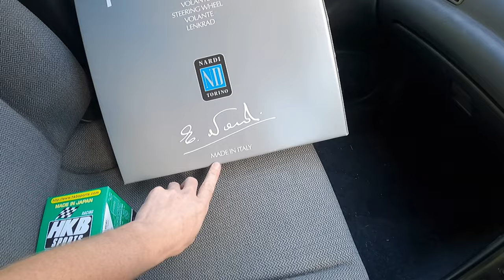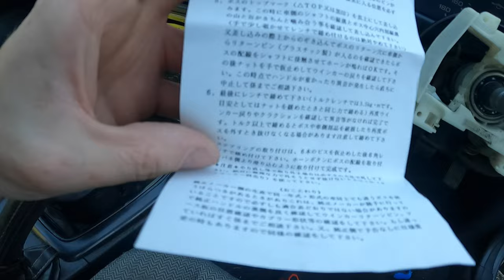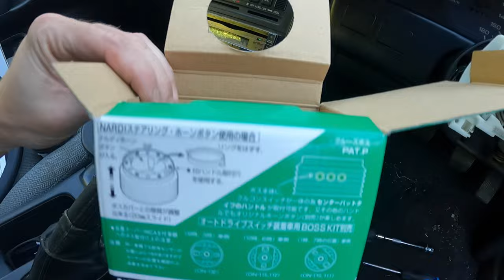My Nissan Skyline gets a NARDI!!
hey everyone, this week i install a nardi steering wheel and a hub adapter on my r32 nissan skyline. the old one had definitely seen better days, but the nardi brought the interior to life. thanks for watching!

nardi steering wheel                  rightdriveparts.ca